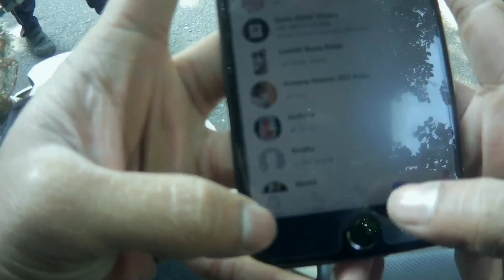Picking up my younger sister on Bmw bike from school (kids reaction on Bmw bike)